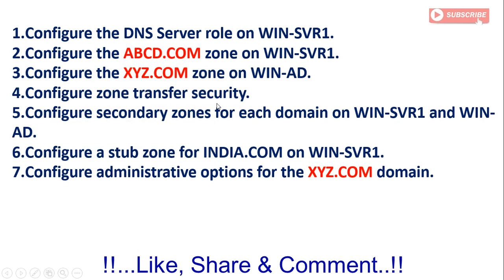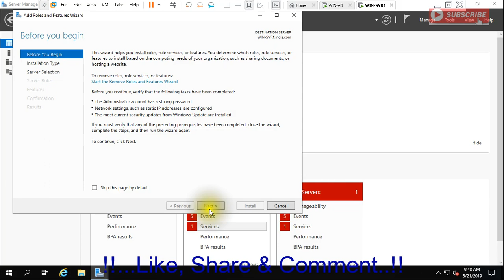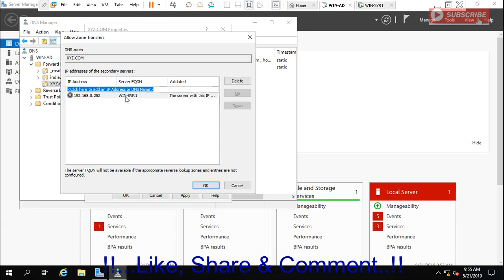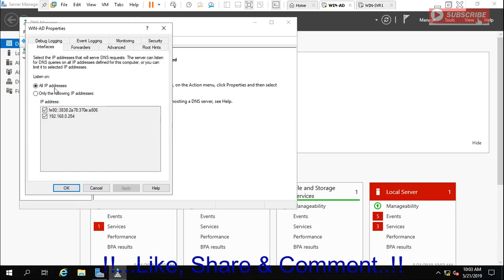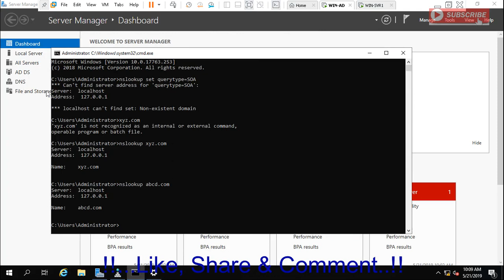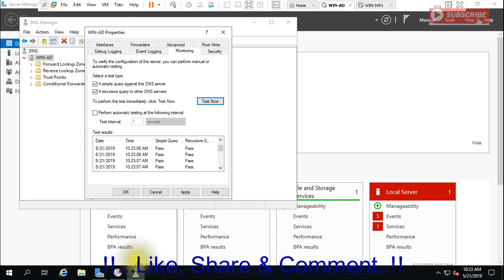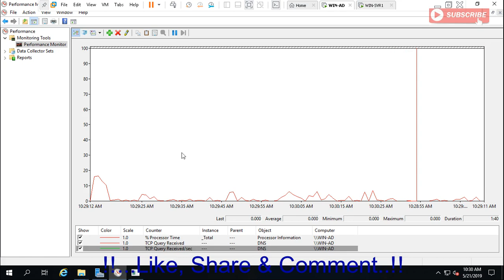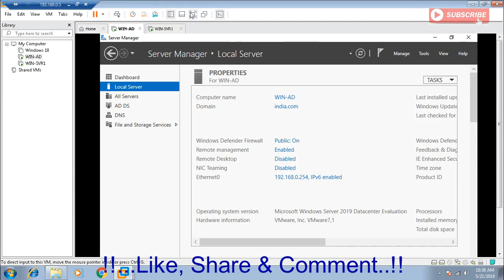Windows Server 2019 Training 26 - Configuring and Troubleshooting DNS, Primary,Secondary Stub Zone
Notice:-- For Step 10.
View performance statistics by using the Performance console

Press CLRT+G on Performance Monitor to view Graphs statics.

Windows Server 2019 Training 26 - Configuring and Troubleshooting DNS